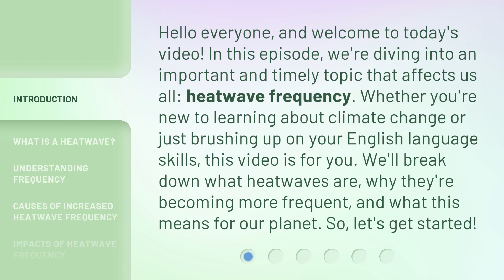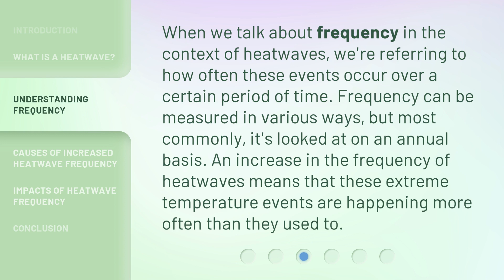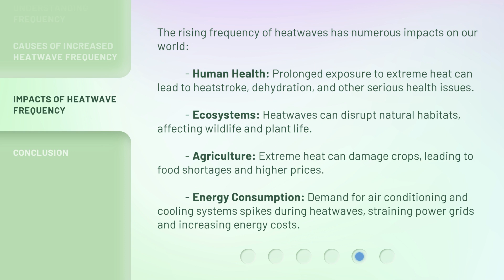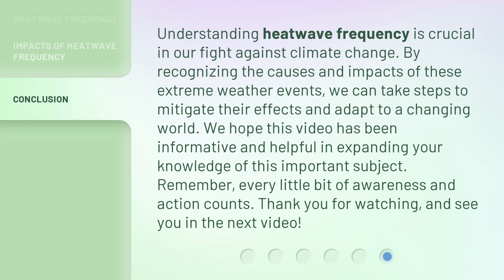Understanding Heatwave Frequency: A Guide to Climate Change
Decoding Heatwaves: Navigating Climate Change • Join us on a journey to unravel the mysteries of heatwaves and their connection to climate change. Gain a deeper understanding of this pressing issue and learn how we can adapt to a changing world.

00:00 • Introduction - Understanding Heatwave Frequency: A Guide to Climate Change
00:39 • What is a Heatwave?
01:07 • Understanding Frequency
01:33 • Causes of Increased Heatwave Frequency
02:04 • Impacts of Heatwave Frequency